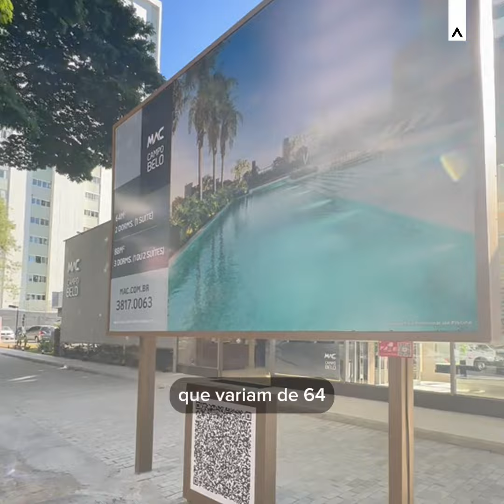Conheça agora o decorado do MAC Campo Belo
Com unidades de 2 e 3 dormitórios (1 suíte) e tamanhos de 64 e 88m², o MAC Campo Belo oferece living amplo, hall de entrada, cozinha confortável e terraço gourmet com churrasqueira a carvão. A suíte máster comporta guarda-roupas grande e cama king com excelente espaço de circulação.

Venha conhecer o decorado na Rua Constantino de Sousa, 308.

Cada detalhe reflete o DNA MAC de alto padrão, garantindo conforto, modernidade e sofisticação. Saiba mais